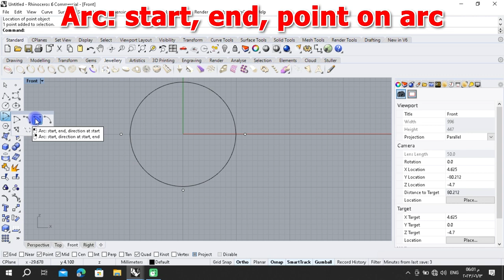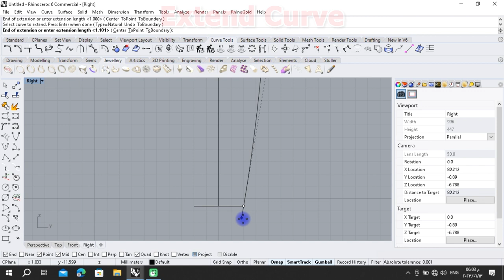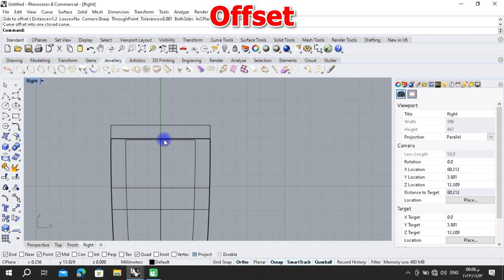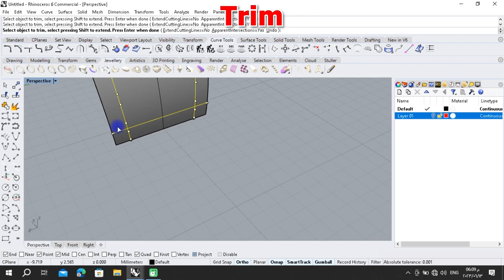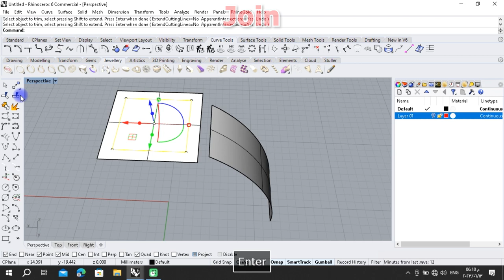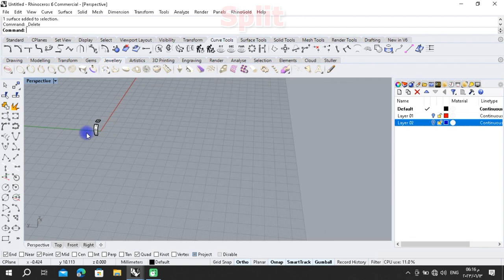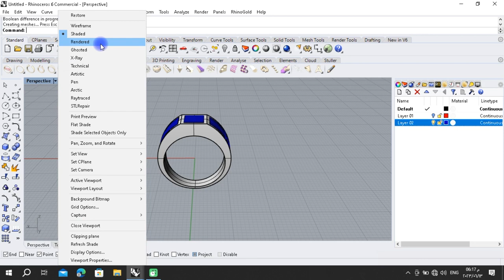Creating a Men's Ring Design with Rhino - Step-by-Step Tutorial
In this video tutorial, we'll take you step-by-step through the process of designing a sophisticated men's ring using Rhino 3D software. From the initial sketch to the final rendering, we'll show you how to create a sleek and modern design that balances both form and function. Using a range of tools and techniques, we'll guide you through the entire design process, from creating precise geometry to adding intricate textures and finishing touches. Whether you're just starting out with Rhino or you're an experienced user looking to expand your skill set, this informative tutorial will show you all the tools and techniques you need to create a stunning men's ring design in Rhino.